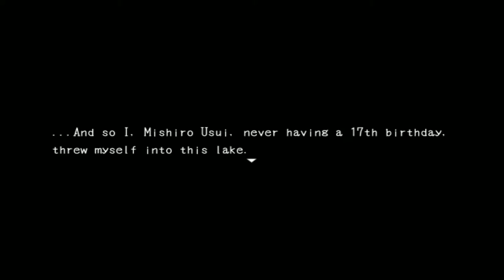BLANK DREAM #1 | DARK MEMORIES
This is an RPGMaker horror game I came across other Youtubers playing (hadn't watched the videos though), and I heard it was really good! So I'm giving it a shot for my random game of the cycle! Hope you all enjoy this!